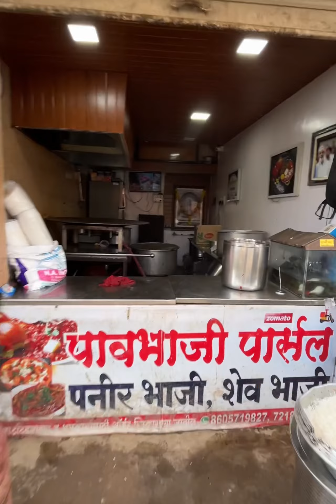Best Pav Bhaji in Nashik | Mega Pav bhaji Making at Shri Swami Samarth Pav Bhaji Center | StreetFood